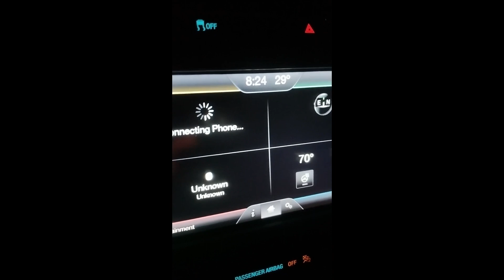A Day in the Life of...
Experience a day in pre production with Jason, one of our accomplished students.  Keep an eye out for this guy's movie.